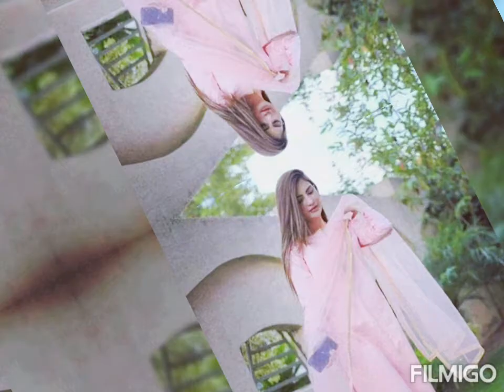New eid collection simple designs for girls // shirt trousers sleaves neck and home made dreses